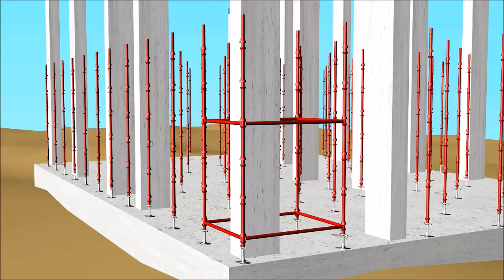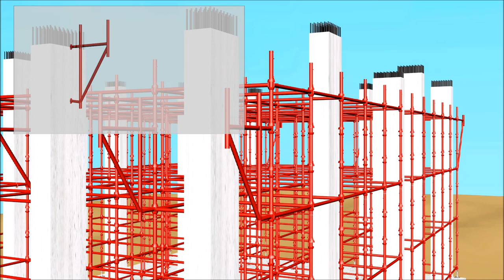cuplock system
System brief
Most widely used system scaffold. It is multipurpose metal scaffold system that is suitable for providing general access and supporting vertical loads as to meet the safety procedures and maintain workers; constructions safety from physical and material damages.